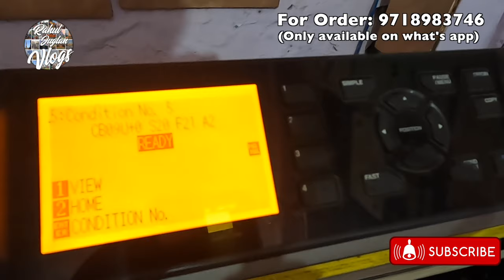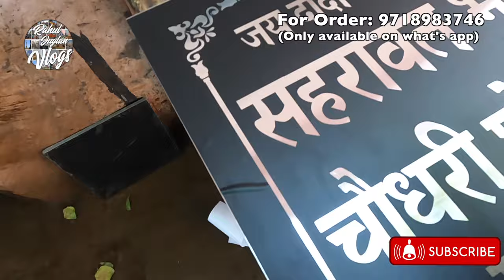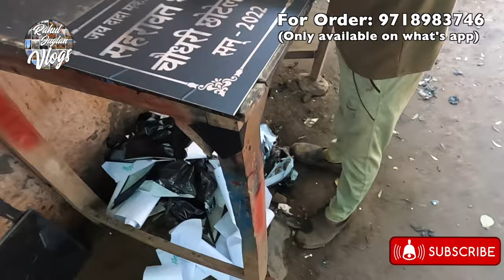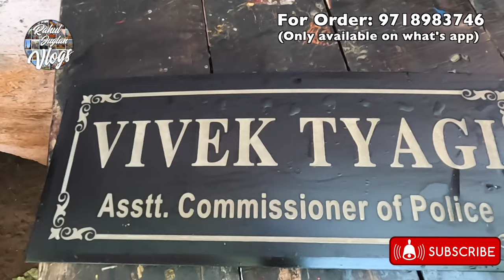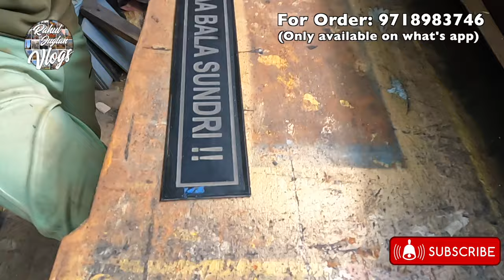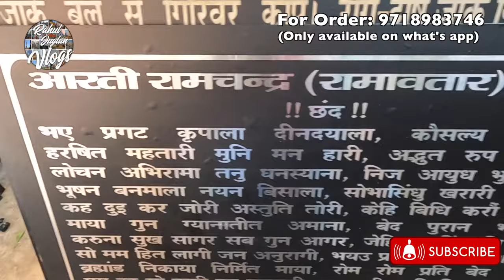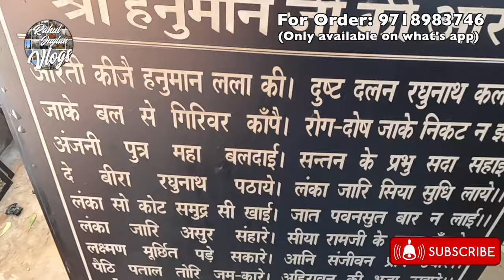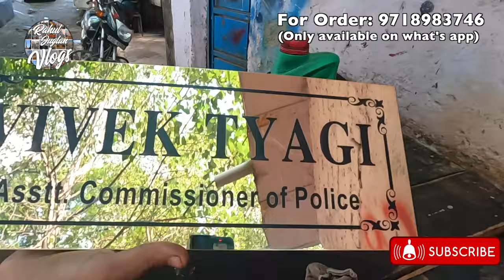steel name plate designs for home | stainless steel name plate etching process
home decoration diwali
home decor diy
home decoration for ganpati festival
home decorating craft ideas
home decorating ideas for diwali
home decor items
home decorating ideas with paper
home decorating ideas wall hanging

Chor Bazaar Phool Mandi Lajpat Nagar Sundar Nagar Shankar MarketKhan Market Sarojini Nagar Chandni Chowk Paharganj Dilli Haat Janpath and Tibetan Market

Rahul Juglan Vlogs.